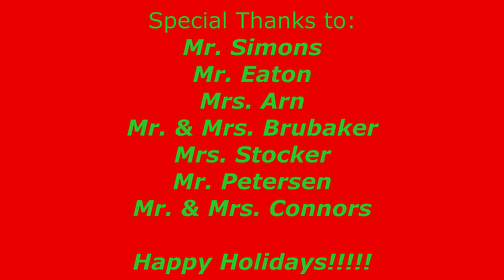Freeport Teacher Holiday Spectacular! Seasons Greetings!!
Happy Holidays from FSD145 and.